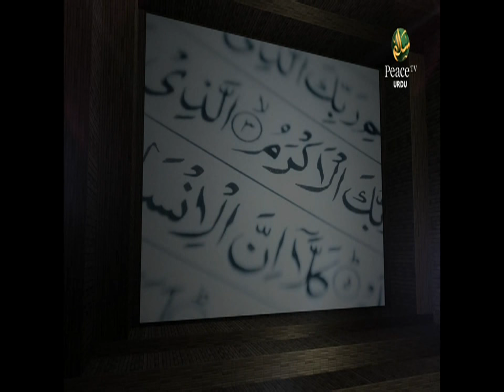Insaani Taraqqi Ka Darwaza Aakhirat Hai, Maulana Fuzailur Rahman Qasmi, Part 7